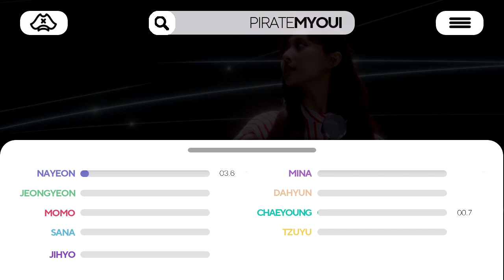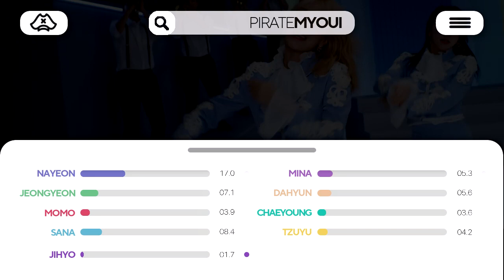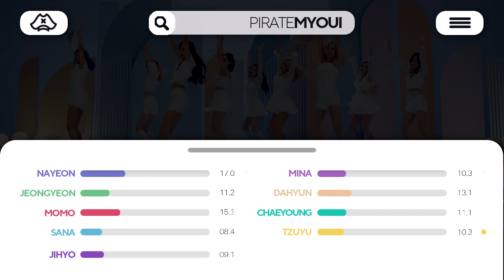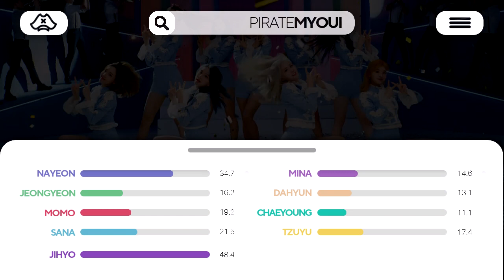TWICE - Fanfare // Line Distribution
twice fanfare,
fanfare line distribution,
twice line distribution,
fanfare,
twice fanfare mv,
fanfare mv,
mv twice,
twice more and more,
fanfare audio,
line distribution fanfare,
line distribution,
how would twice,